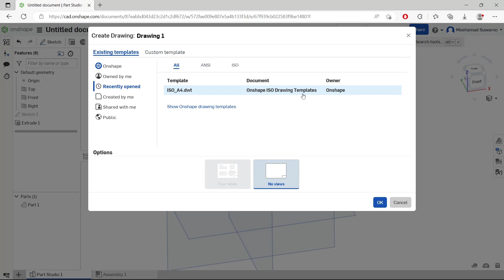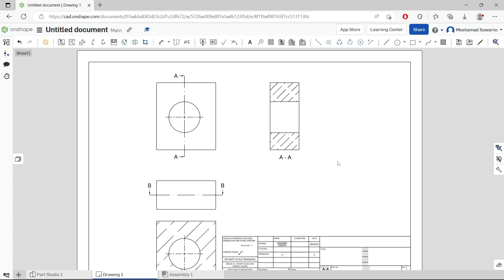Onshape How To Make A Section View On Drawing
Learn onshape basic tutorial for beginner how to make a section view on drawing fast and easy